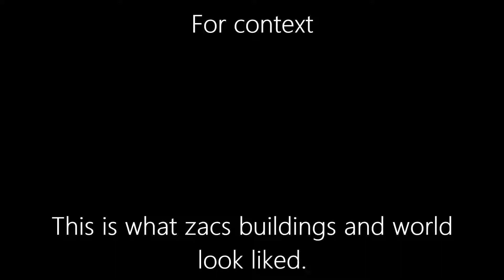[Fallout 76] - Bugs of Appalachia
Sorry about the fan noise but at the time of recording australia was getting 40'C plus!